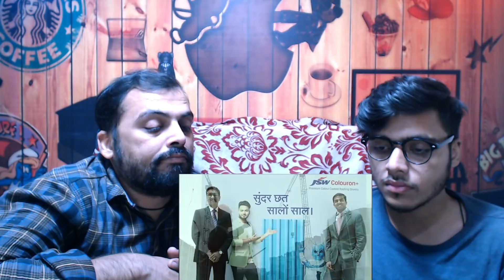Pakistani Reacts on | Who Owns Your Favorite IPL Team? | IPL 2020 Team Owners | Preity, Shahrukh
Pakistani Reacts on Who Owns Your Favorite IPL Team? | IPL 2020 Team Owners | Preity Zinta | Shahrukh Khan | Nita Ambani